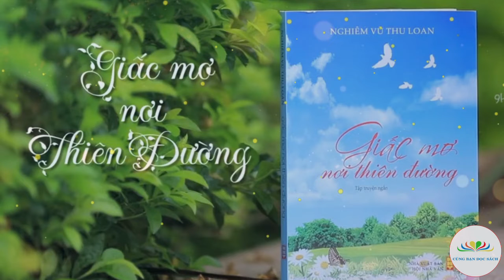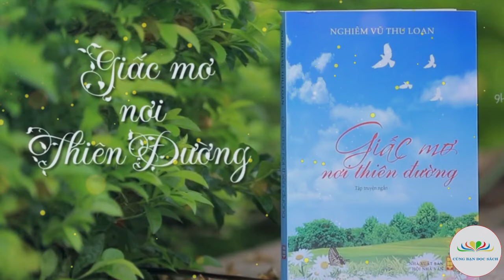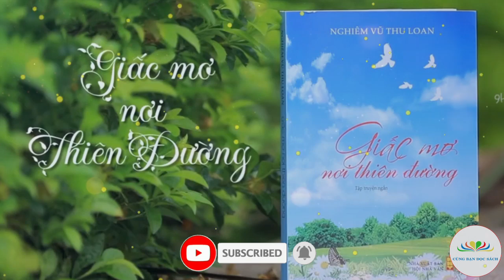Giấc mơ nơi thiên đường | Phần I. | Thế giới của con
Tác phẩm: Giấc mơ nơi thiên đường
Tác giả: Nghiêm Vũ Thu Loan
Người đọc: Nguyễn Thu Hà
Thực hiện: Cùng Bạn Đọc Sách
Phần I. HÀNH TRÌNH CỎ BỐN LÁ
- Thế giới của con